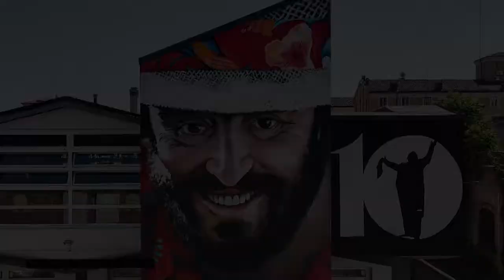Modena in un mese - Maggio 2017